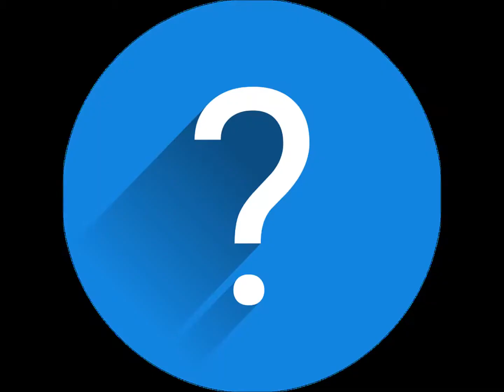Till Tomorrow sung by Larry Thomas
My second solo studio recording produced by Otto D'Agnolo. A beautiful song and statement by Don McLean about relationships and their difficulty. Set up again for me by Angela Friis. Seinfeld Soupnazi LarryThomas relationships Don McLean